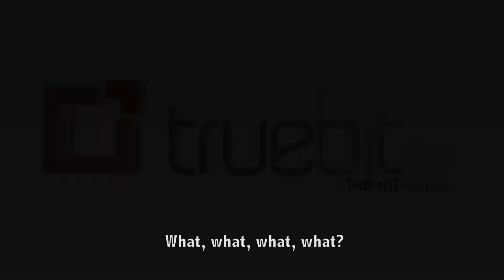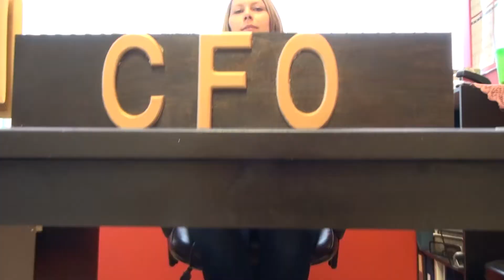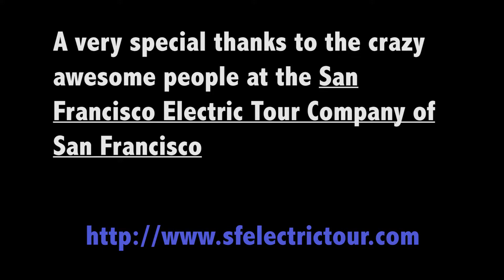SwiftShop (Thrift Shop Pardoy)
This parody is based on the song ThriftShop by Macklemore and Ryan Lewis. We filmed this at VMWorld 2013 in San Francisco. Many thanks to the folks at San Francisco Tour Company, as well as to all who danced in our video at VMWorld.